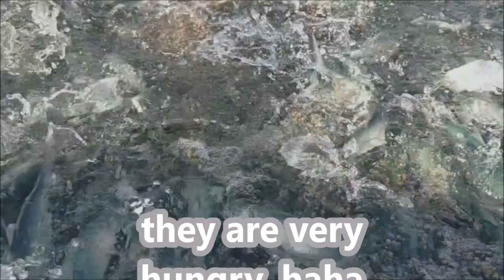Farming / Feeding Bangus or Milkfish in Guimaras Island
Milkfish or “Bangus” sometimes pronounced as “Bangos” is the main aquaculture product of the Philippines. It is the most popular seafood dish among Filipinos. Its best characteristic is its adaptability to its environment. It can survive in confined fresh or brackish water fish pens and marine cages.